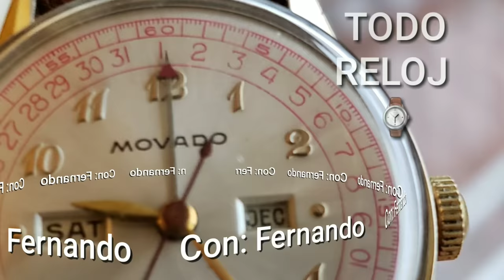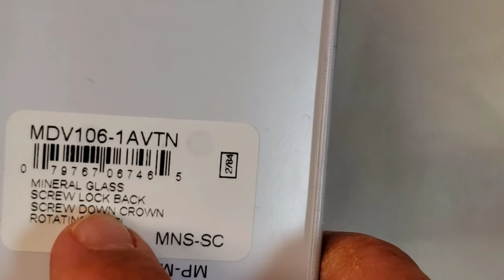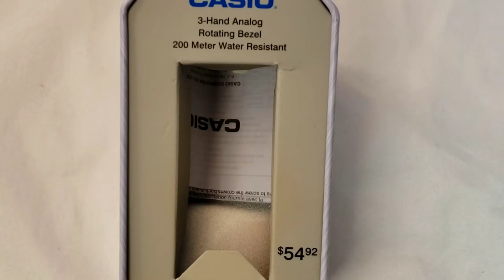Reloj Casio Marlín Duro MDV-106 Reseña (Review)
Reloj Casio Merlin Duro MDV-106 hoy hablamos de este casio duro vemos sus ventajas, hablamos del precio y si vale la pena gastar en este reloj.